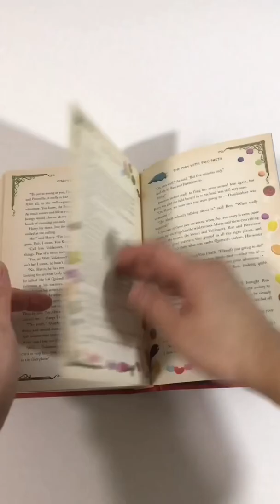Part 2 - interactive harrypotter book by minalima